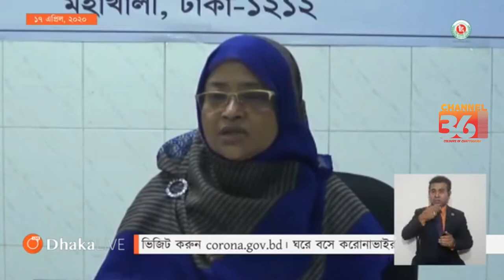সারাবিশ্বে আক্রান্তের সংখ্যা প্রায় ২০ লক্ষ || ১৭/০৪/২০২০ || IEDCR || Channel 36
This is a IEDCR update news for COVID-19 epidemic situation  contents from Channel 36, which are available in this YouTube channel with regular updates.
সূত্র : IEDCR
Welcome to Channel 36.
Channel 36 is a 24/7 news and entertainment oriented Social Media channel of Bangladesh.

Tune into Channel 36 and checkout our Facebook and Instagram for regular updates.